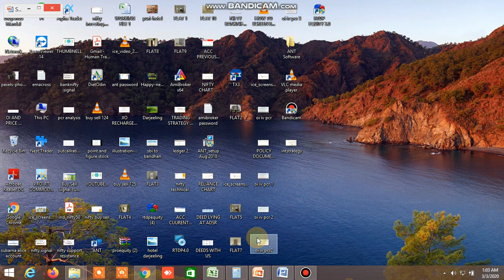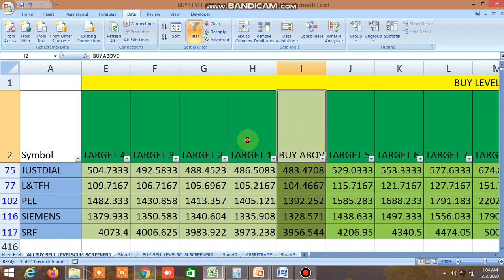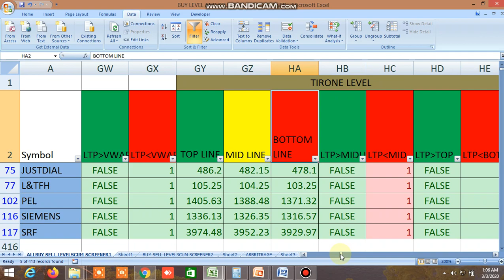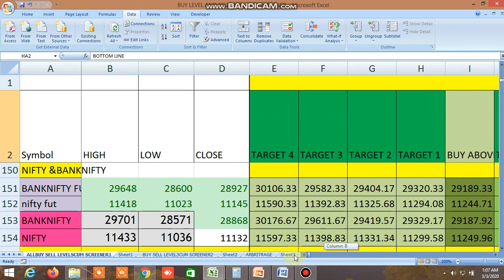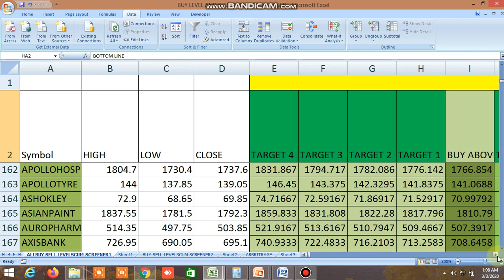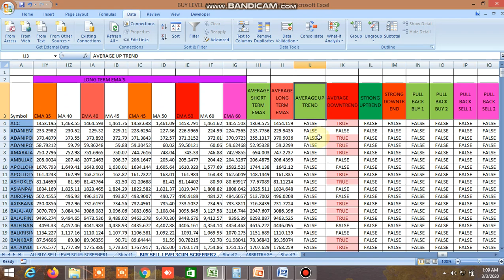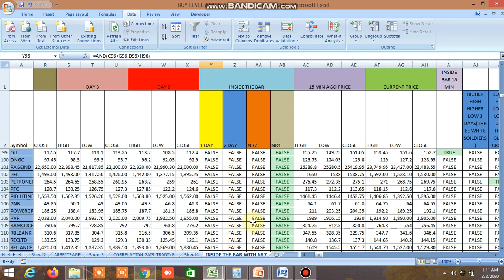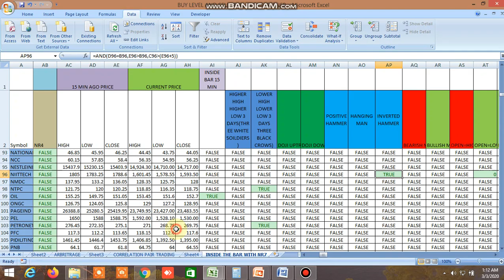BUY SELL LEVEL, 100 DMA STRATEGY, GMMA STRATEGY, INSIDE THE BAR, NR4,NR7,CANDLESTICKPATTERN 03.02.20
BUY SELL LEVEL, 100 DMA STRATEGY, GMMA STRATEGY, INSIDE THE BAR, NR4,NR7,CANDLESTICKPATTERN 03.02.20 HAS BEEN SHOWN.

D57318